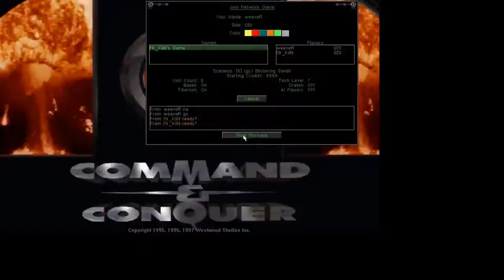C&C95 - weaveR vs Mr_Killt [CnCNet]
weaveR vs Mr_Killt